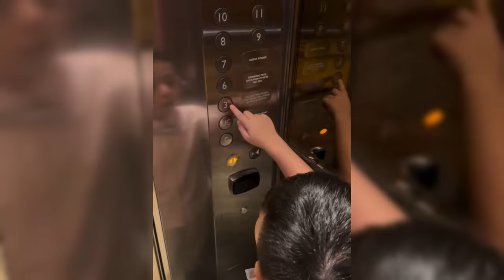IRISH BELLA CERITAKAN PENGALAMAN NYA HARI KETIGA MENIKAH DENGAN HALDY SABRI